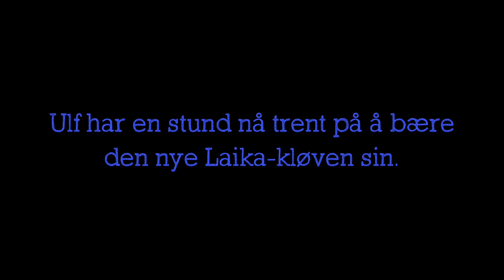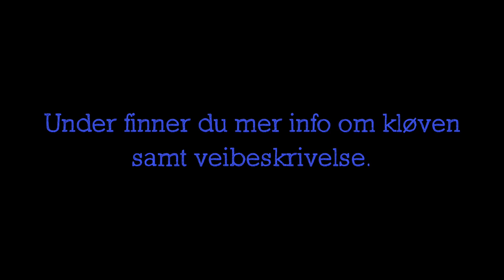Ulf´s dog-backpack - Laika-kløven. Norway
If you like the music I use in my videos, I´d be happy if you check out my music-channel
Adkomst og parkering:
Fra E134 kan du kjøre enten fylkesvei 46 fra Knapphus eller fv. 514 fra Ølen til Sandeid og videre på fv. 46 til Vikedal. I sentrum av Vikedal svinger du inn på fv. 745 ved skilt mot Roaldkvam og følger veien innover dalen helt til enden av Fjellgardsvatnet. Når du passerer Gislehaug må du holde utkikk etter et mørkt treskilt i grøfta på høyre side, like før det røde naustet i vannkanten. Her begynner nemlig stien. Det er en liten parkeringsplass i veikanten like etter naustet, men du kan også kjøre videre over Storelva og parkere på større parkeringsplass ved skilt til Bjørnstigen.